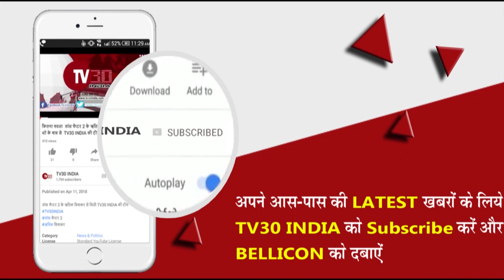हाथरस के BLS INTERNATIONAL SCHOOL में आयोजित हुआ कार्यक्रम | TV30 INDIA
# हाथरस के BLS INTERNATIONAL SCHOOL में आयोजित हुआ कार्यक्रम